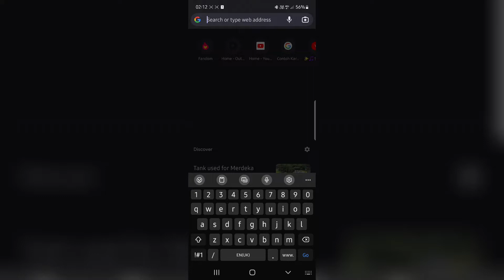Outfit7 be like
nahhh they be adding the word sh*t on their press page fr??😦😦😦

lmao